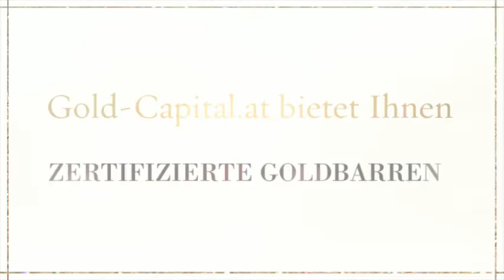Video-Werbung für Gold-Capital.at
Wir erstellen Video-Werbung für Ihr Website ab 30€!
Kotaktieren Sie uns heute für ein Video-Beispiel KOSTENLOS!
Web: markosmedia.de